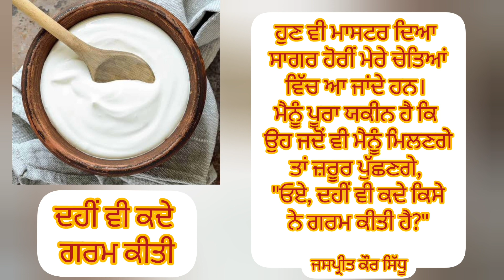ਦਹੀਂ ਵੀ ਕਦੇ ਗਰਮ ਕੀਤੀ ਹੈ? ||ਹਰੀ ਕ੍ਰਿਸ਼ਨ ਮਾਇਰ|Dahin Vi Kade Garm Keeti Hai|| punjabi_kahaniyan #2023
ਦਹੀਂ ਵੀ ਕਦੇ ਗਰਮ ਕੀਤੀ ਹੈ  ਹਰੀ ਕ੍ਰਿਸ਼ਨ ਮਾਇਰ
Dahin Vi Kade Garm Keeti Hai : Hari Krishan Mayer

thanku everyone